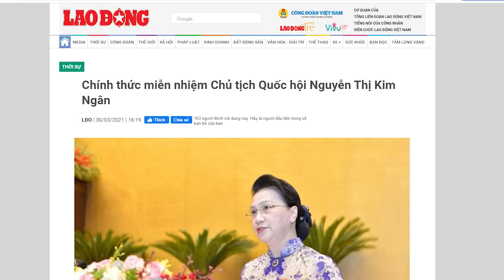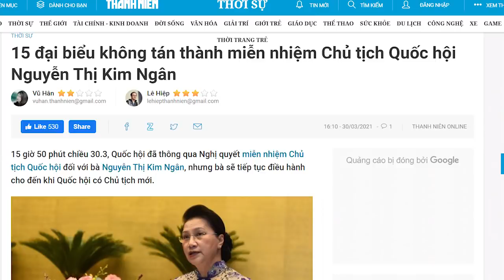Nguyễn Thị Kim Ngân và lực lượng âm thầm chống đảng